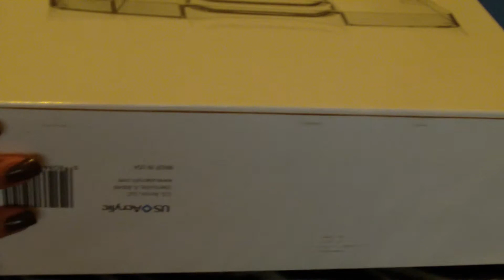Cosmetics Organizer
Cosmetics Organizer $34.99+tax